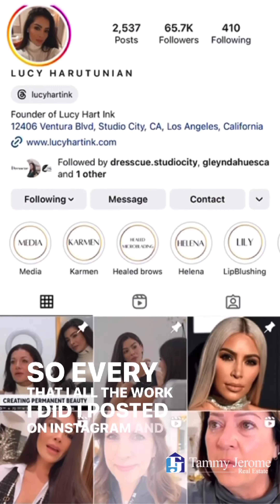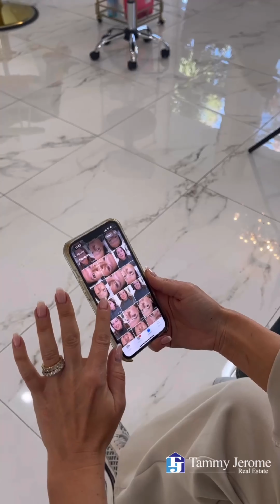Lucy Hart Ink on Ventura Boulevard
Transforming beauty with precision and artistry. Welcome to Lucy Hart Ink, where semi-permanent makeup and microblading redefine perfection. Unveil the confidence within. 💄✨